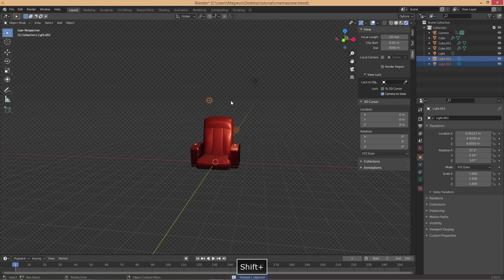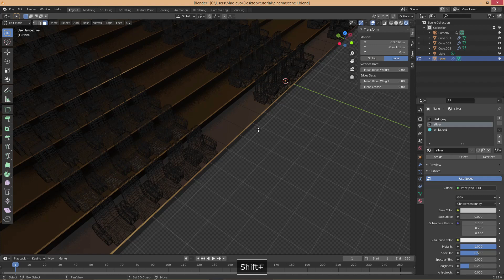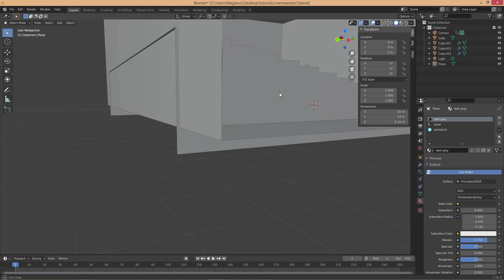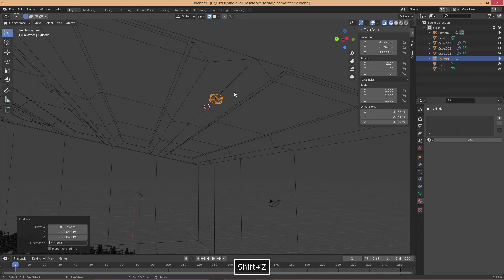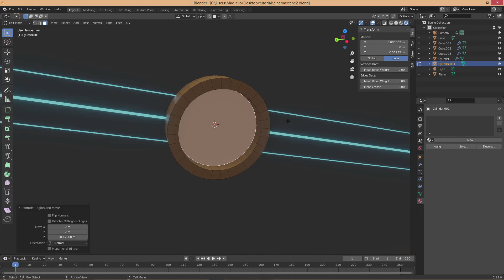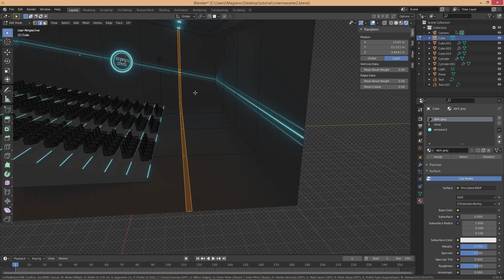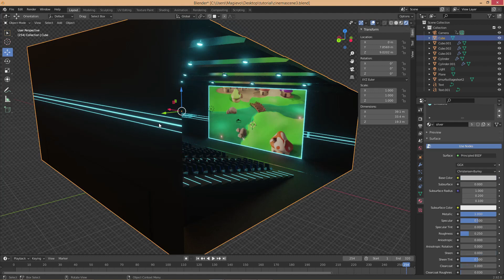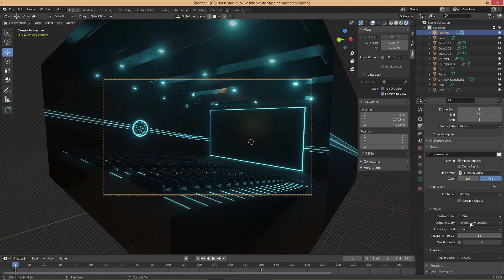Making a Cinema Hall with Movie Streaming in Blender 2.92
Blender 2.9 Tutorial showing how to make a Cinema Hall and importing an .mp4 file as our Movie Clip for the Screen. We start multiplying a Cinema Seat (made in the previous video) with an Array modifier, then we make our Stairs also with the help of an Array. After that using a Cube we make the walls. Then we make some lights for the ceiling, create some more ornaments and finally we insert a video clip and adjust a few things.
Finally we make a small zoom in animation and show how to export it as an .mp4 file.
Rendering will be done using EEVEE.